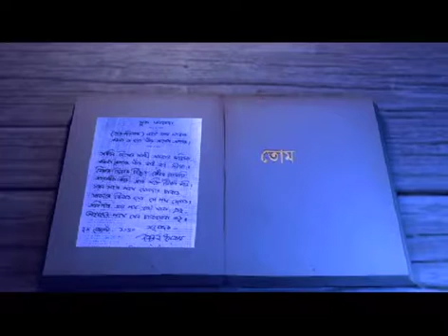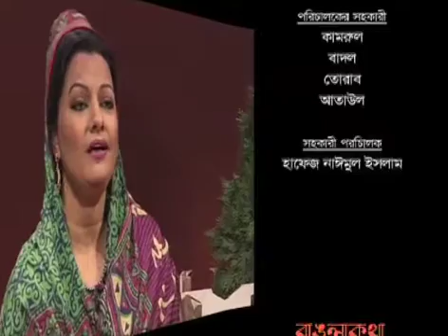TOMAR NAMER GAAN EP 18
Tumar Nam er Gaan (The Song of Allah) a Bangladeshi TV program based on the works and philosophy of Kazi Nazrul Islam-the National Poet of Bangladesh. Episodes 1 to 30 have been made on the basis of Kabyo A'mpara (the translation of 38 numbers of Sura of the Holy Qur'an by the Poet). This is Episode 18 which was broadcasted on Channel 9 at 3:55 pm on 24 June 2016 during holy Ramadan.